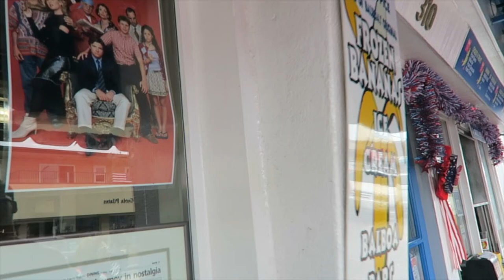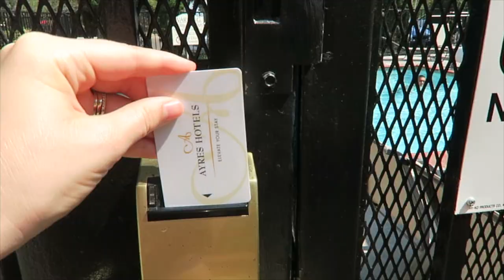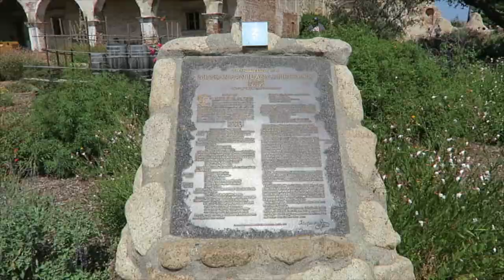Orange County, California Travel Vlog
Here's a travel vlog from my Orange County, California trip! The OC is so beautiful! We visited Laguna Beach, Newport Beach, and Mission San Juan Capistrano. Unfortunately, I didn't see any Real Housewives of Orange County while I was there. ;-)